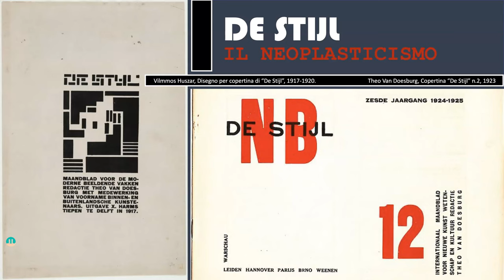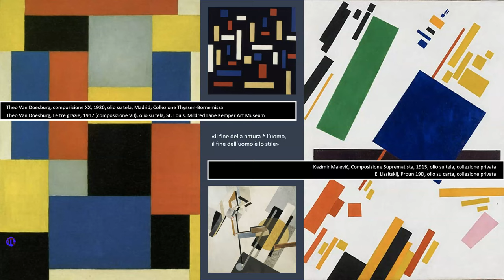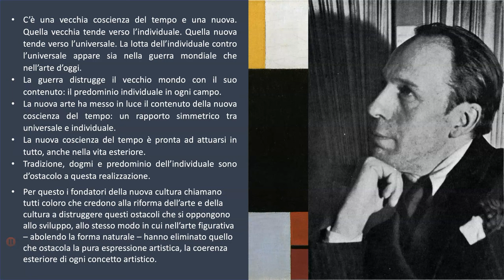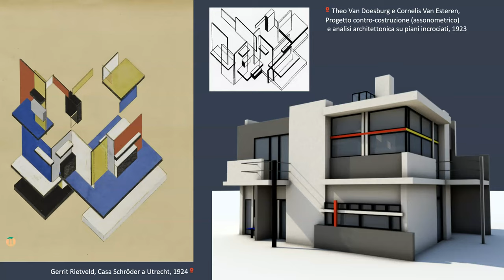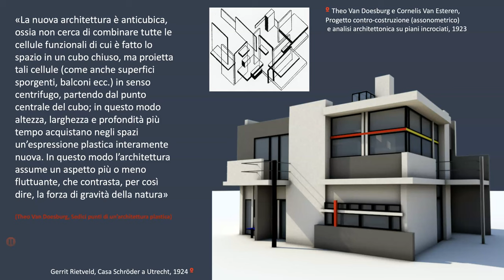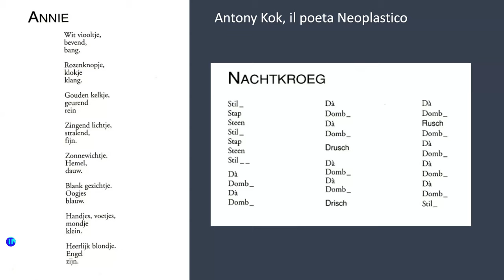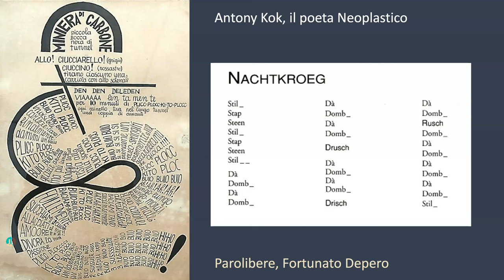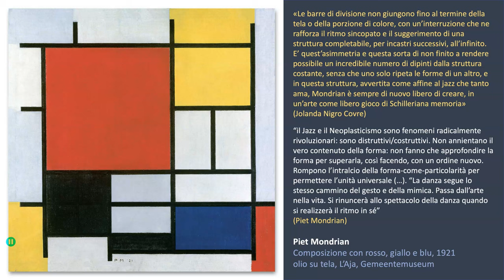Introduzione a De Stijl: il Neoplasticismo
Introduzione al Neoplasticismo: Van Doesburg, Oud, Rietveld e Mondrian